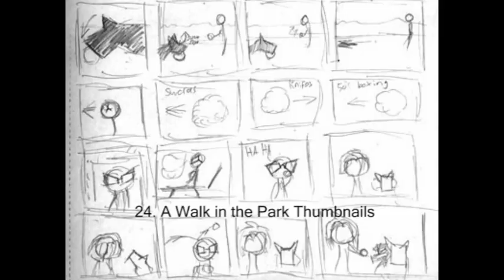Kemal Thomson Showreel 2011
This is my showreel aftr working at dundee college for two years.